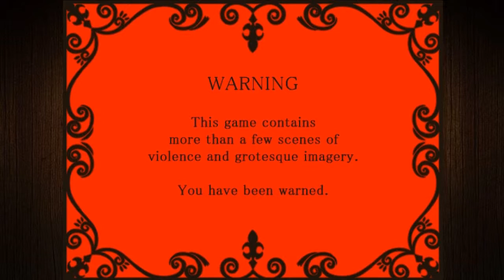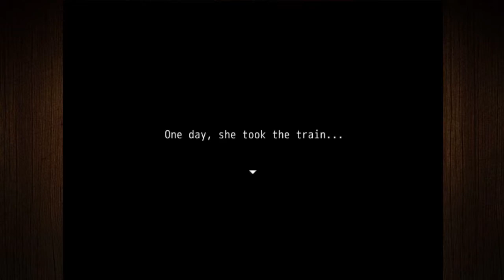PERVERTED YELLOW CATS ★ MOGEKO CASTLE #1